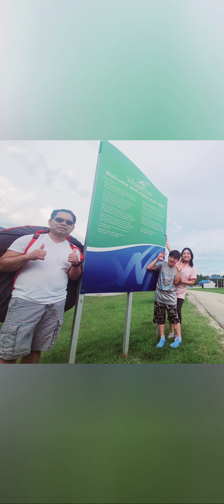Family's Weekend Trip- June 2023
Whitecourt/ Edmonton Alberta June 24-25, 2023